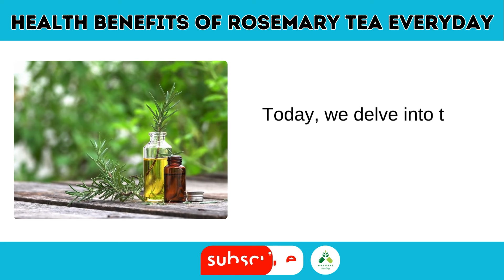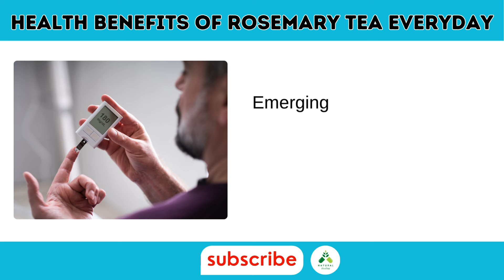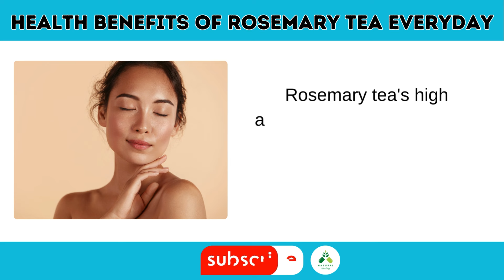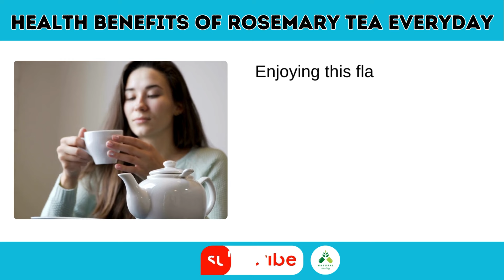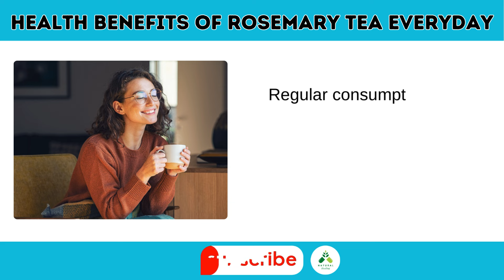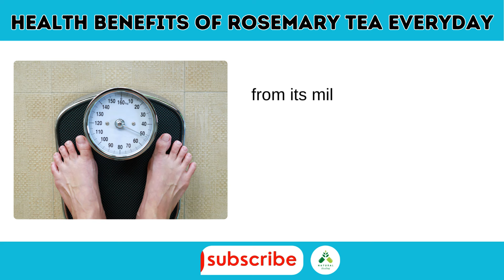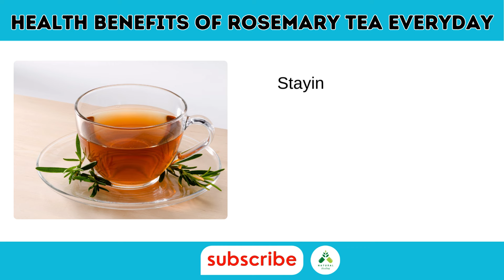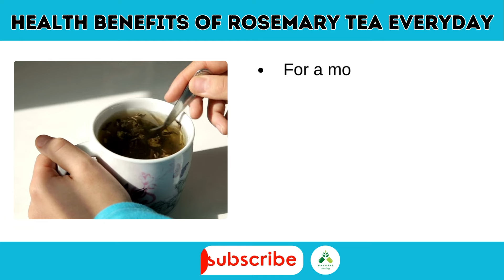10 Reasons to Drink Rosemary Tea Daily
10 Reasons to Drink Rosemary Tea Daily

Unlock the transformative power of Rosemary Tea with our latest video! 🍵 Discover 10 compelling reasons why incorporating this herbal elixir into your daily routine can elevate your well-being. From its antioxidant-packed goodness to potential cognitive benefits, Rosemary Tea is more than just a flavorful brew—it's a holistic approach to daily health. Dive into the video to uncover how this aromatic tea can positively impact your digestion, mood, and even contribute to healthier hair and skin. With its anti-inflammatory properties and potential to support respiratory health, Rosemary Tea is a versatile addition to your wellness journey. Find out why so many are embracing this herbal remedy and learn creative ways to integrate it into your daily life. Watch, sip, and join the community of Rosemary Tea enthusiasts on the path to a healthier, happier lifestyle. 🌿✨